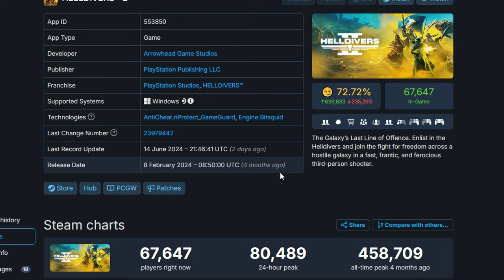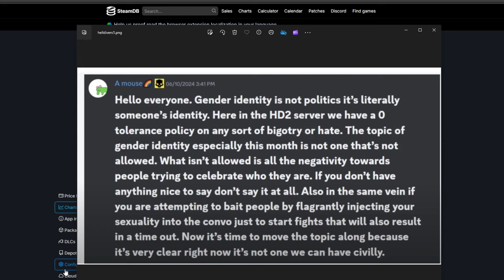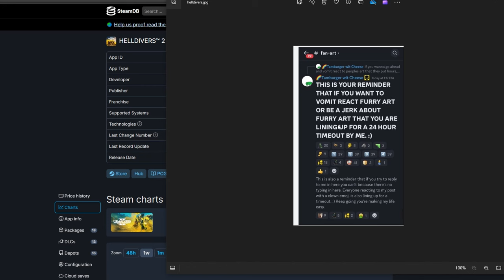Helldivers 2: Furry posting caused DRAMA and made a artifical BANNING wave BROKE me into a rant.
Rant about highway too hell called Helldirvers 2.